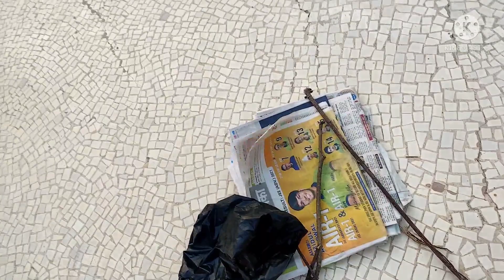Dashahara celebration/ festival vlog / full masti k sath Ravan Dahan kia /